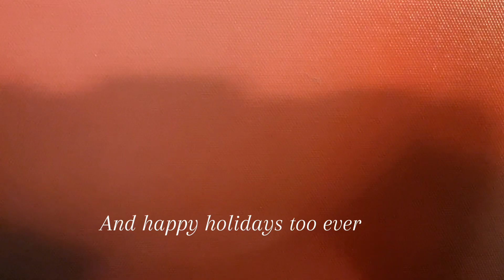You might be the lucky one